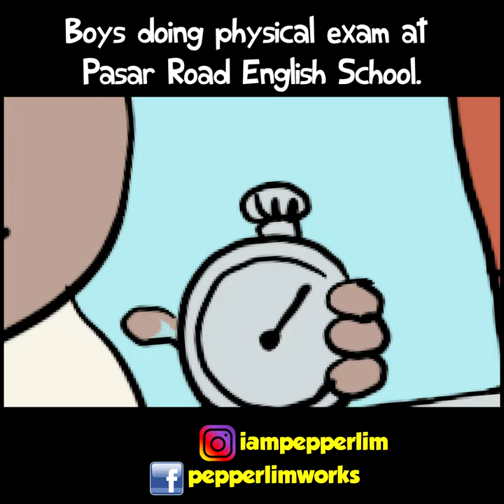Draw boys doing chin-ups